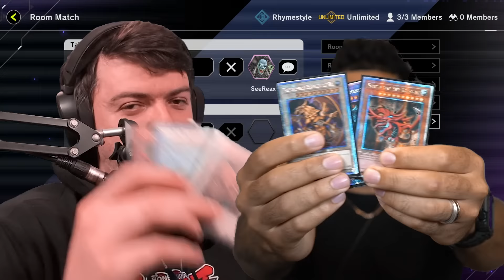Three Idiots EGYPTIAN GOD ORIGINAL Yu-Gi-Oh! Shadow Game in Master Duel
Today we're back with ORIGINAL Yu-Gi-Oh! Master Duel with the three idiots and the Egyptian Gods!